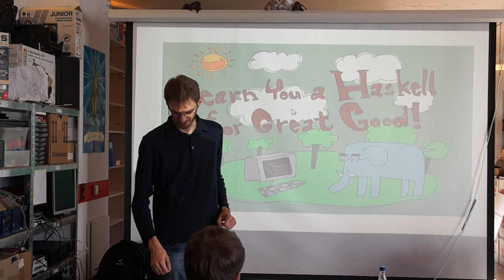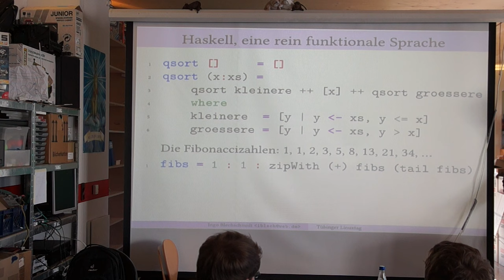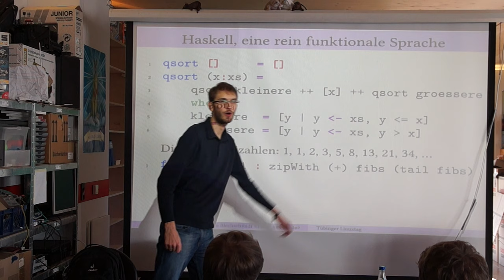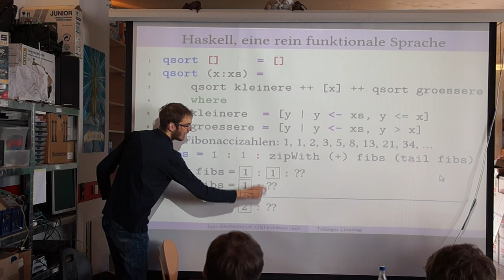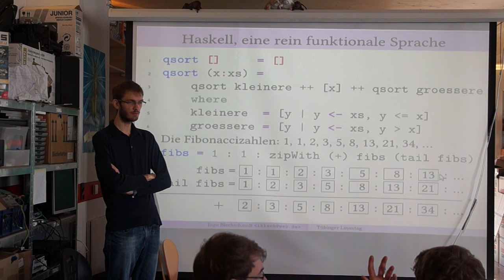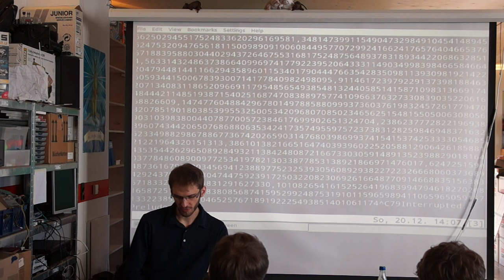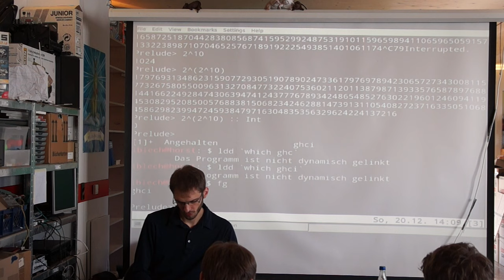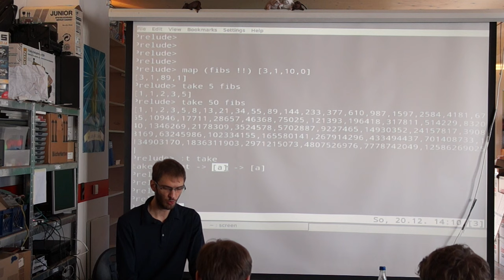Die unendliche Liste der Fibonacci-Zahlen in Haskell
Wie die einzeilige Definition funktioniert